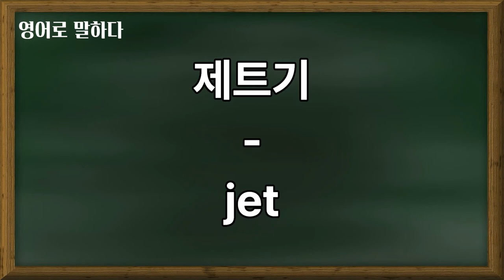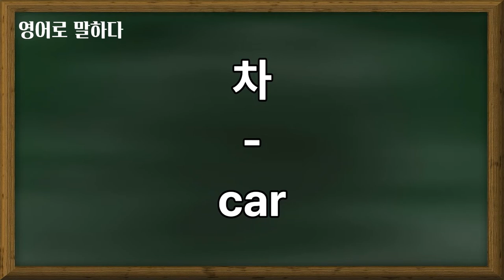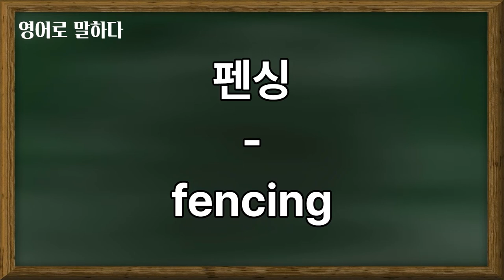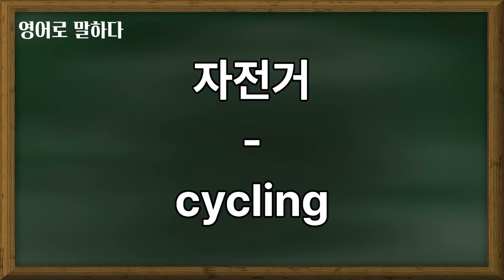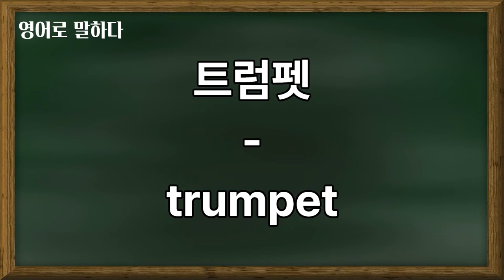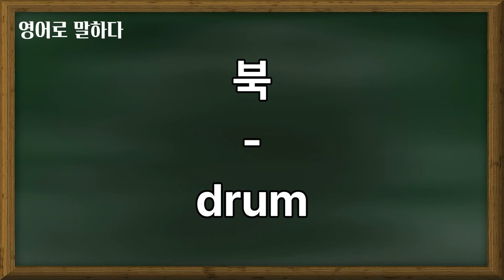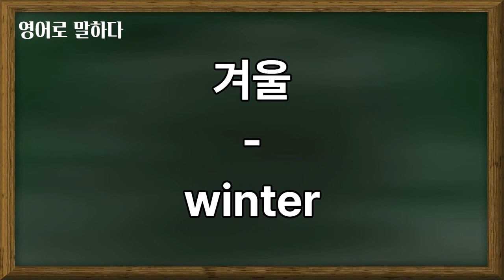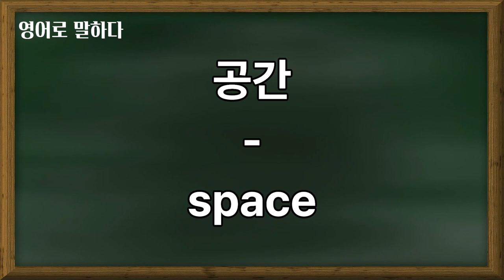[엄마표 영어] 쉽고 빠른 초등필수 영단어/ 주제별 영단어/ 어린이영어/ 초등영어/ 기초영어/ 생활영어 / 영어회화/ 영어반복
안녕하세요 영어로 말하다입니다.
쉽고 빠른 초등필수 영단어!!
주제별로 묶어서 알아보는 영단어입니다.
매일 매일 잠깐이라도 영어 듣고 따라 말해보면서
일상에서도 단어를 사용해보세요~
아이와 함께 같이 듣고 말해보면 영어가 더 친숙하고 익숙해질거에요~